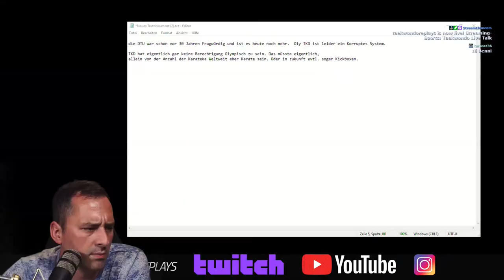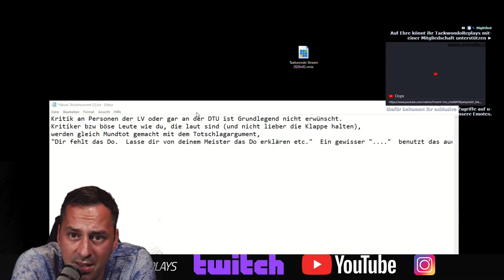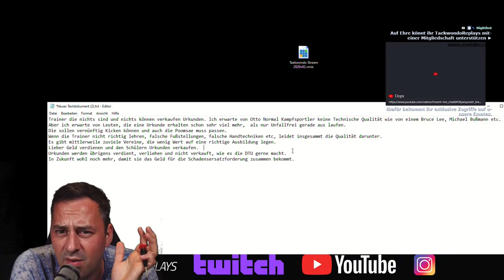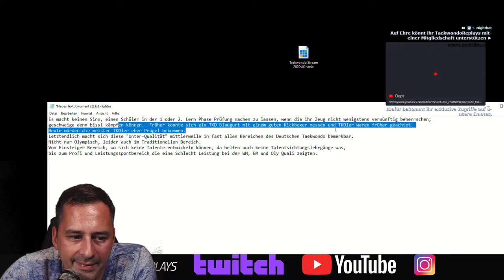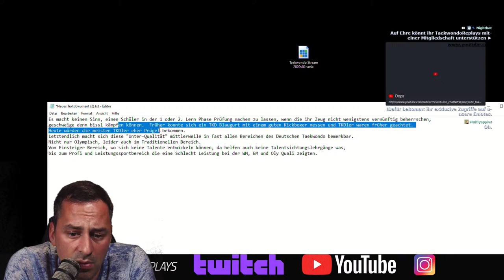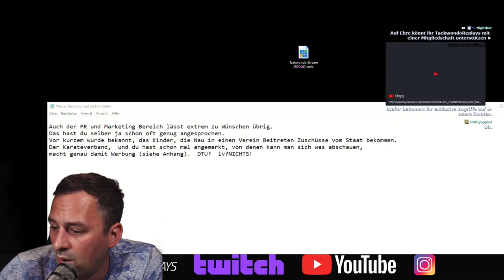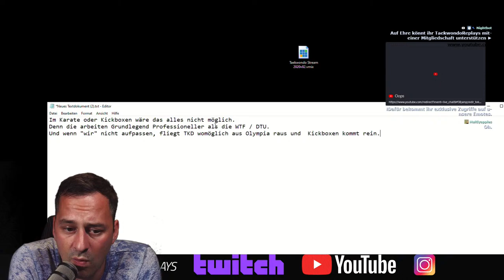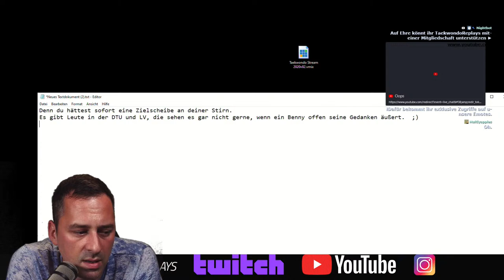Taekwondo Live Talk #48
► If you Like my Channel Support me. ► ►

Dieses Video enthält Produktplatzierung/ Werbung.